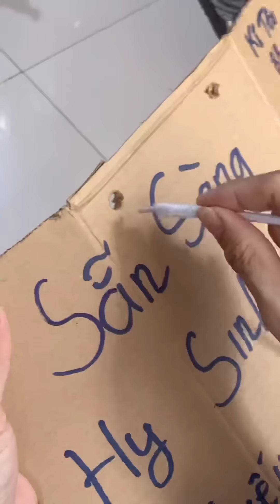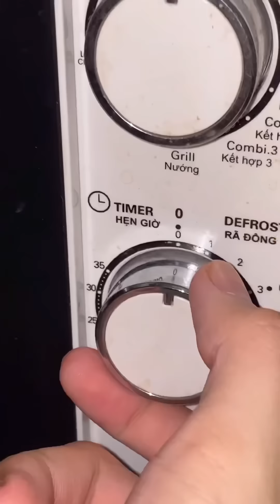TỔNG HỢP Ở NHÀ CÙNG BÁNH BAO |TRỌNG TÂM TIKTOK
© Bản quyền thuộc về Trọng Tâm